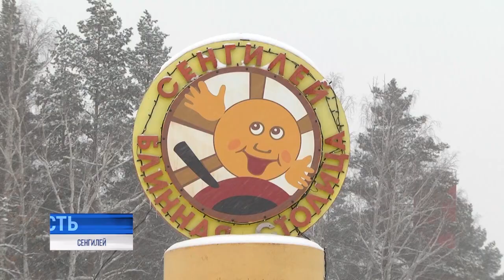Допекли к Масленице. Блинная столица Поволжья представила яркое весеннее новаторство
В 2023-м любимая народом масленичная неделя начнётся 20 февраля, в понедельник, а завершится в воскресенье, 26 числа.

С учётом ситуации и времени, аппетит мы несколько "поумерим", но всё-таки семь традиционно-разгульных дней никто не отменял.

В парках города и области соберутся лучшие блинопёки, чтобы продемонстрировать своё великое мастерство и получить восторженные отзывы.

Между тем, в блинной столице Поволжья Сенгилее - уже пекут.⠀⠀⠀⠀⠀